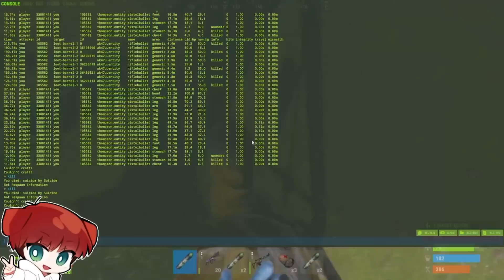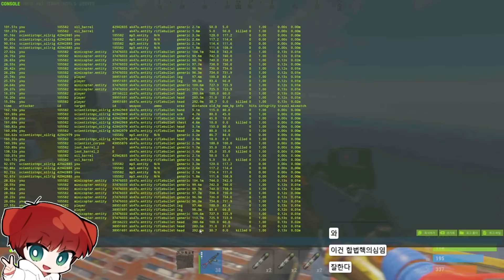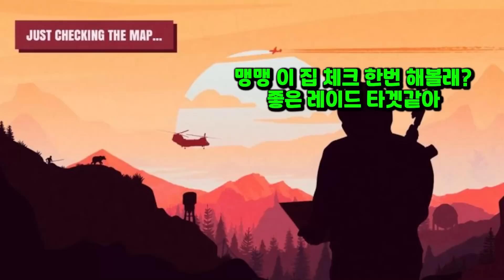600명이 모인 서버에서 생존하는 팀의 시점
Guest - 조디악님,린브님

22/07/08 플레이 했던 영상입니다
트위치 다시보기에서 풀버전으로 볼 수 있지만
트위치 구독자분들만 보실 수 있습니다 :)

00:00 Intro
00:27 Day 1
40:04 Day 2